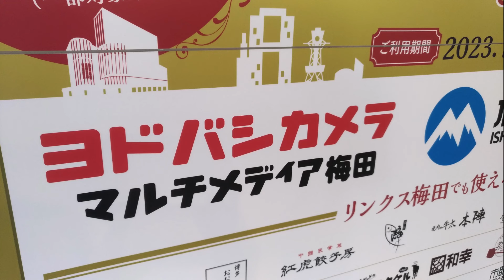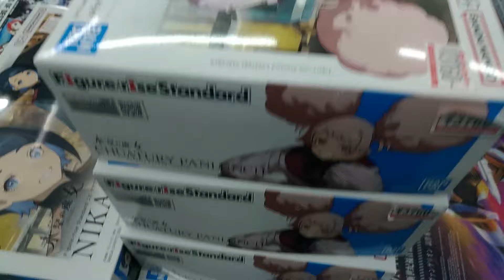【ガンプラ再販】ヨドバシ梅田2024年11月4日入荷情報午前9時30分在庫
ガンプラ再販ヨドバシ梅田在庫あり2024年11月4日午前9時30分
HG 1/144 ゼータガンダム ZETA GUNDAM
・HG インフィニットジャスティスガンダム弐式など

・HG インフィニットジャスティスガンダム弐式
・HG イモータルジャスティスガンダムなど

2024年11月4日
在庫あり

【ガンプラ再販】ヨドバシ梅田2024年11月3日入荷情報午前9時30分在庫